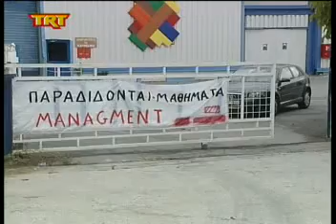Αισιοδοξία για το μέλλον της ΚΟΝΤΙ